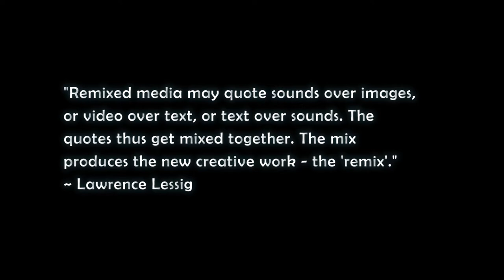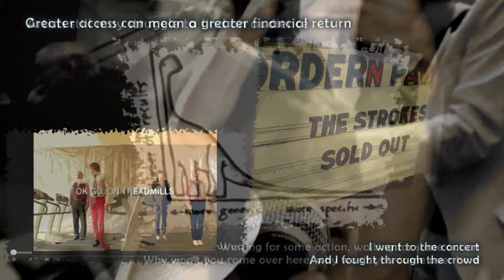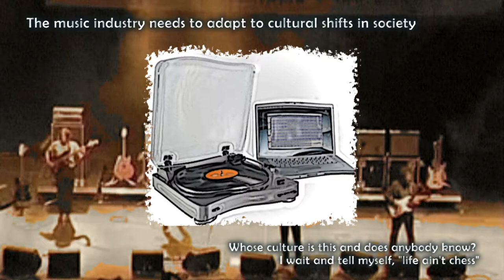Barely Legal vs The Modern Age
As part of the Web Media 507 course at Curtin University, I created a short piece of web media that reflects on elements addressed during the unit (with at least some focus on digitisation and/or convergence). I chose to create a mashup that examines copyright in the digital music era - tell me what you think!

All media cited remains the property and © copyright of the respective rights holders. These excerpts are used legally under Australian Fair Dealing, for the purpose of parody and satire.